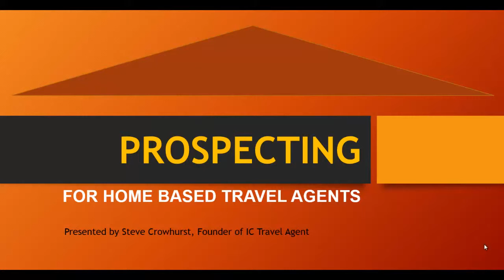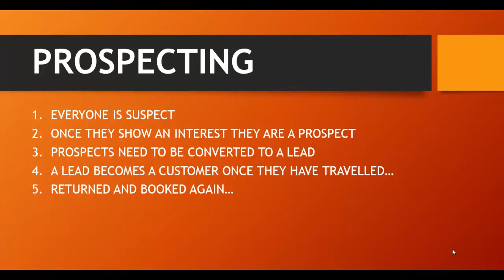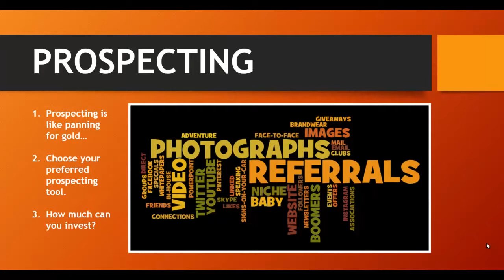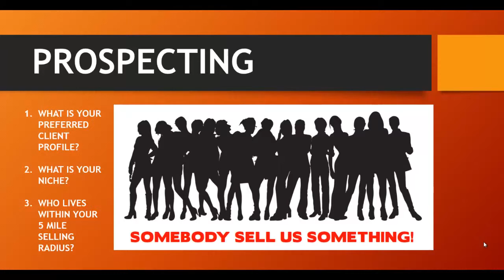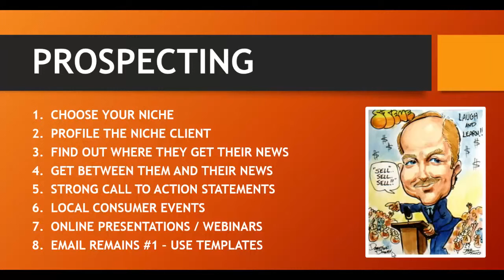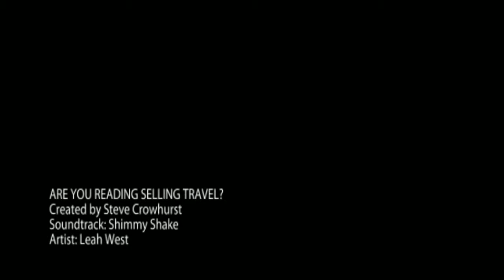My Edited Video